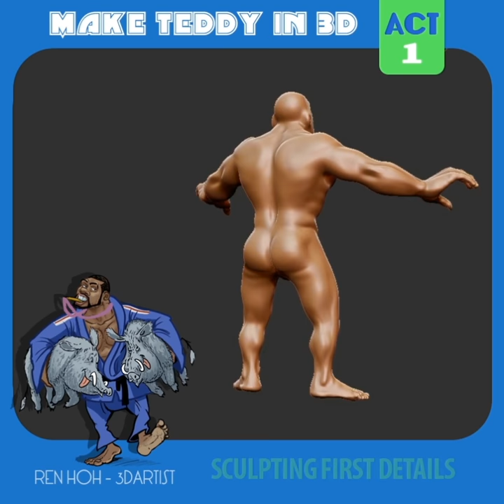TEDDY RINER -3D Illustration- Body sculpting in Zbrush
Short movie about my workflow.

Friends passing through, I hope you could find some good tricks.